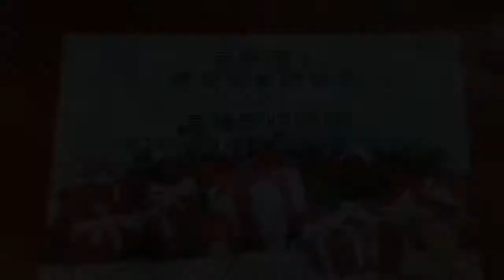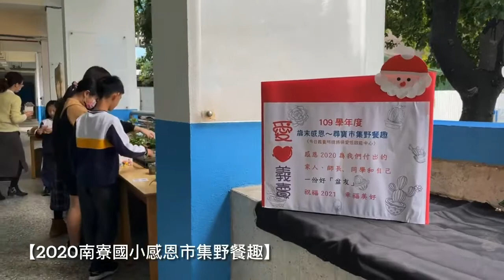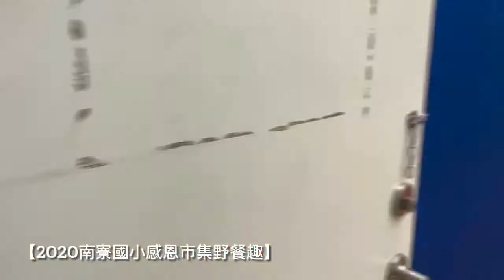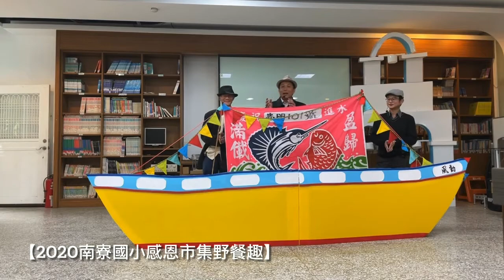2020南寮國小感恩市集野餐趣